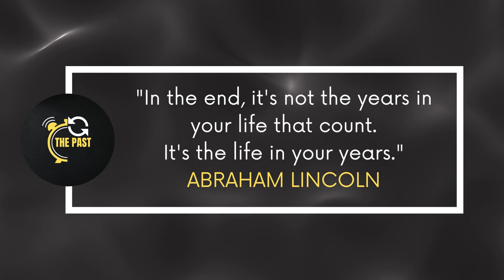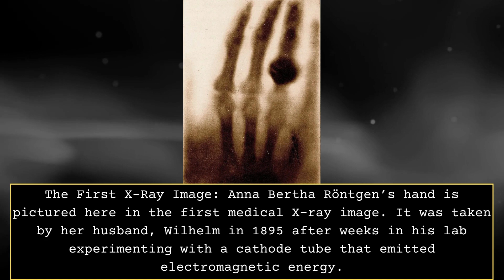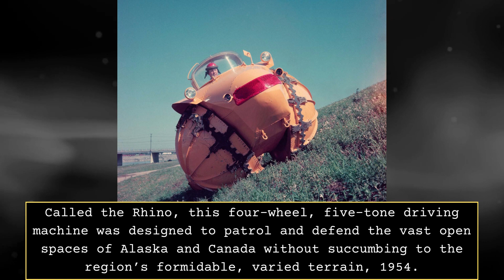Uncovering Secrets of the Past: 40 Touching and Amazing Historical Photos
We are virtual time travelers inviting you to explore the extraordinary stories of the past through historical images that reveal the secrets of the world.

On our channel, we will take you on an exciting journey through different eras, from world-shaking wars to inspiring moments that have shaped the course of humanity. We will review iconic photos that narrate the stories that once unfolded and will always remain an indelible part of history.

But that's not all; we will also delve into the historical context behind each image, unveil fascinating facts, and tell the stories behind the camera lens. We want to ensure that each of our videos not only entertains but also provides deep insights into a particular time period.

We hope you'll find a profound and inspirational experience in each of our videos.